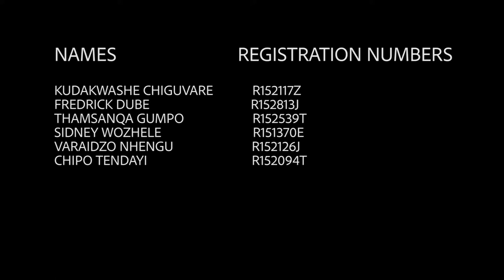Midlands State University-Documentary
A short documentary produced by Midlands State University Film And Theatre Arts students.
MSU Zvishavane Campus